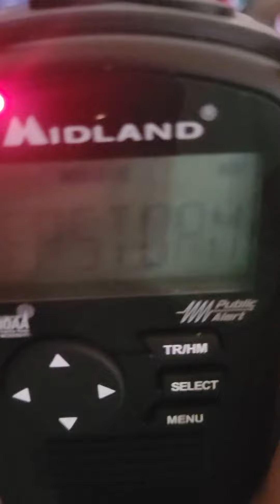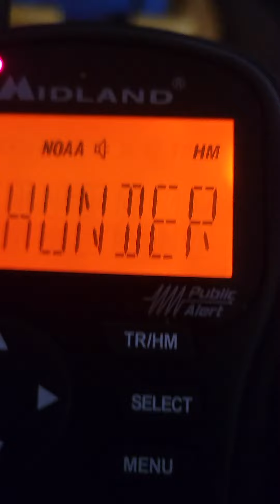SON OF A MIKU... Severe Thunderstorm warning (EAS #24)